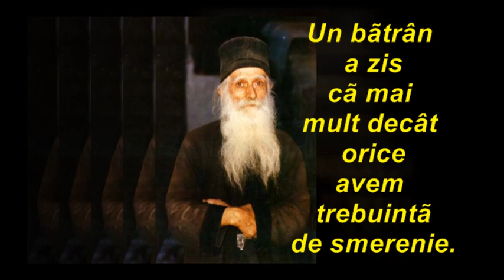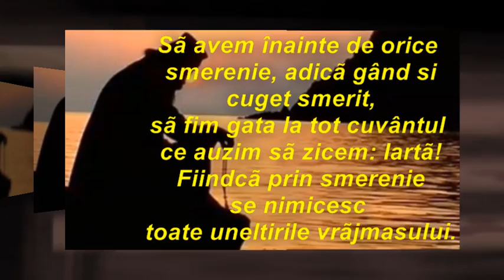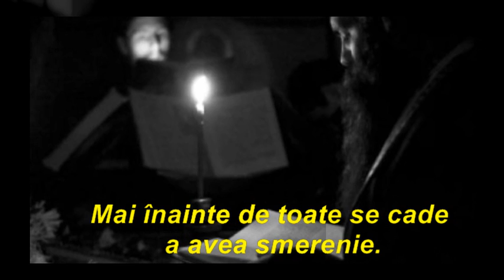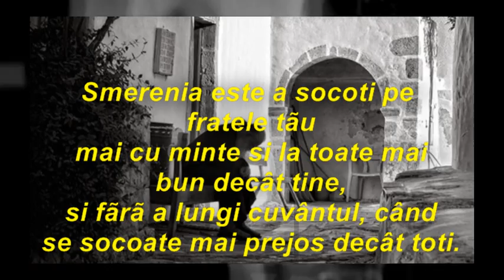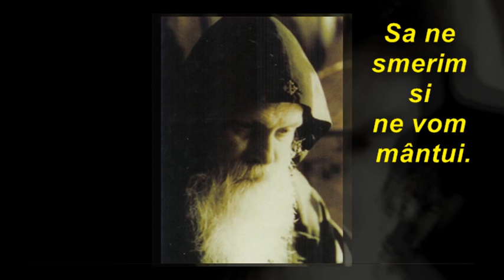Patericul egiptean 44,45-Pilde din vietile Sfintilor Parinti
Lectura:Parintele Mircea Stoleriu